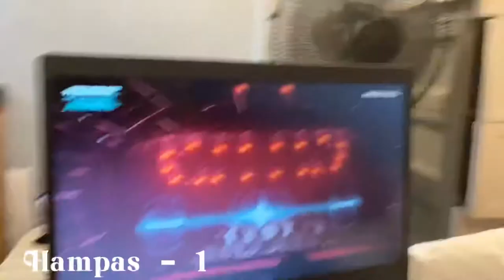VLOG• TREASURE CONCERT (WITH ONLINE REHEARSAL & ATE’S FLIGHT) | Ola its julia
I would like to share my treasure online concert experience with my co-teume!

𝙰𝚕𝚠𝚊𝚢𝚜 𝚛𝚎𝚖𝚎𝚖𝚋𝚎𝚛 𝚝𝚑𝚊𝚝 𝚢𝚘𝚞’𝚛𝚎 𝚕𝚘𝚟𝚎𝚍. ✨🤍